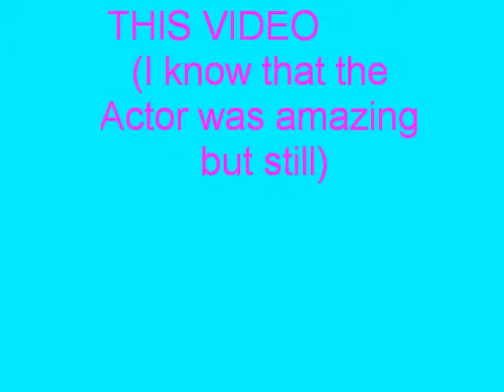Hatchet Project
Interview